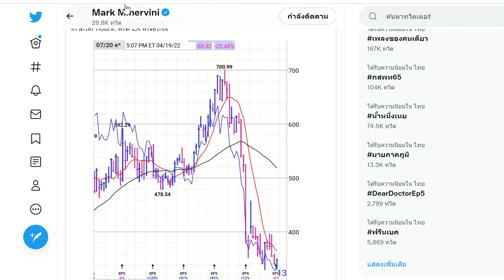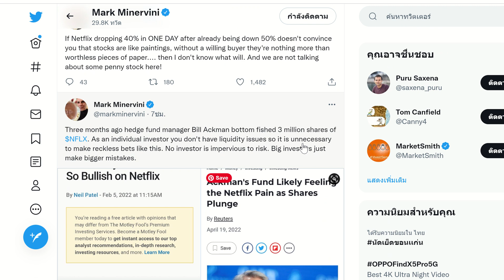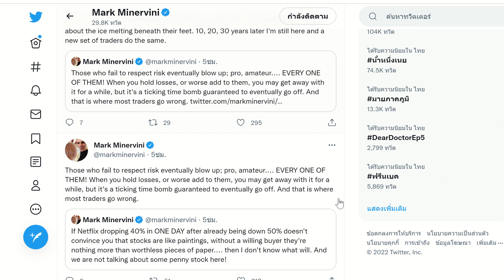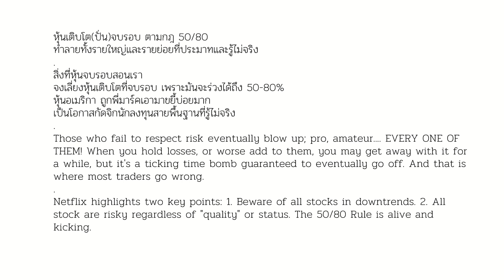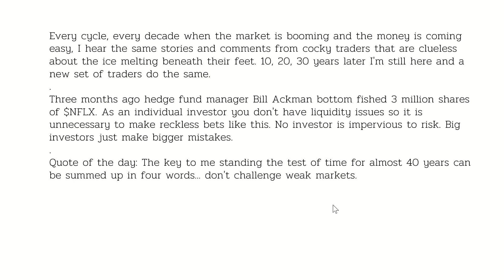ติดดอย ไม่ใช่ปัญหาของหุ้น แต่มาจากตัวคุณ! หุ้นเติบโต(ปั่น)จบรอบ จะดิ่งหนักตามกฎ 50/80